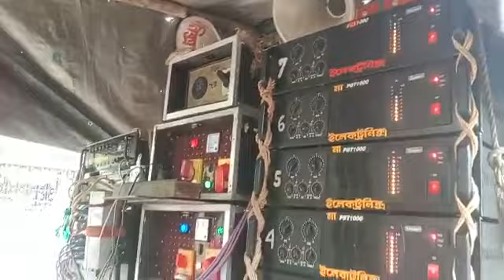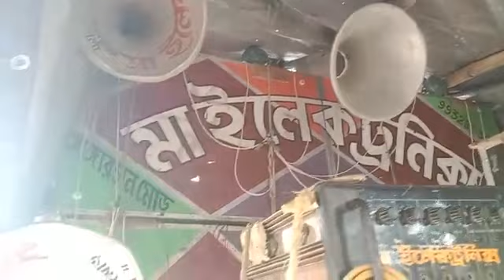মা ইলেকট্রনিক্স 💐শীতলা পূজো উপলক্ষে সাড়গড়িয়ায় বাজছে//Ma electronic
মা ইলেকট্রনিক্স 💐শীতলা পূজো উপলক্ষে সাড়গড়িয়ায় বাজছে